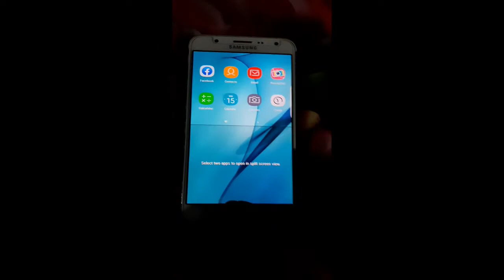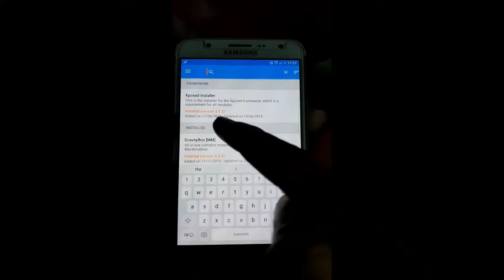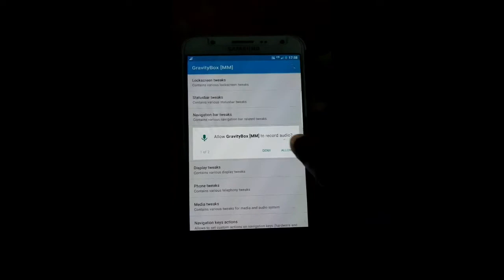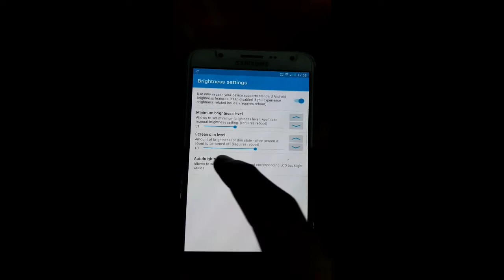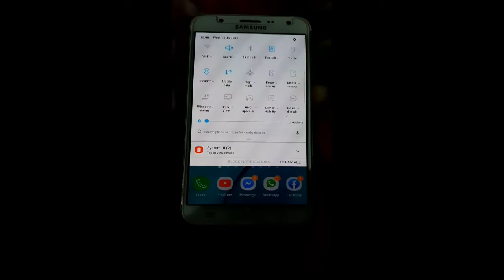J7 max ,J7 All Android Screen Billinking problem solve just 2 minit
Dosto Is Video Mai Aapko Btaya Hun screen billinking problem kaise solv kre kisi v phone ka .

|| Dhanywad ||

Link -

Everday :)